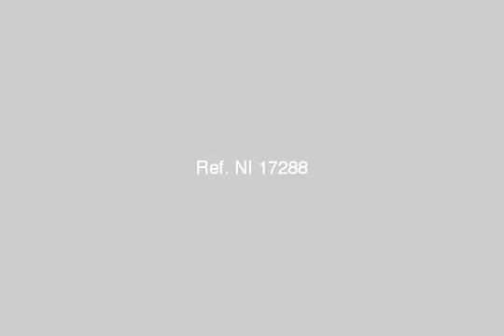Unfinished Apartment For Sale in Shuwifat New Cairo City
Real Estate Egypt, Cairo, New Cairo City , Shuwifat, Unfinished Apartment For Sale in Shuwifat New Cairo City, WIth Surface Area 200m in 1st Floor, Divided into 3 Bedrooms + 3 Bathrooms+ 3 Receptions + Kitchen +Terrace | عقارات مصر, القاهرة, القاهرة الجديدة, شقة نصف تشطيب للبيع بالشويفات القاهرة الجديدة بمساحة 200 متر بالطابق الأول مقسمة إلى  3 غرف نوم منهم غرفة رئيسية + 3 حمام + 3 ريسيبشن + مطبخ + تراس